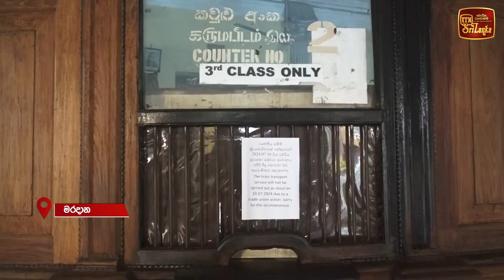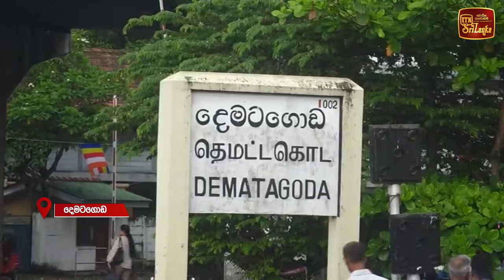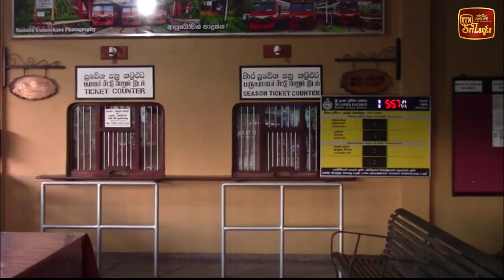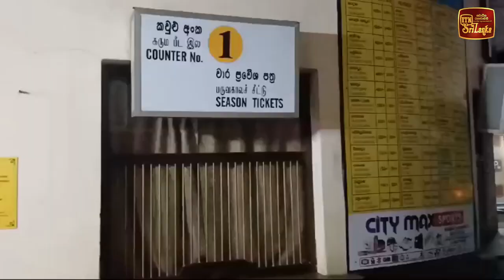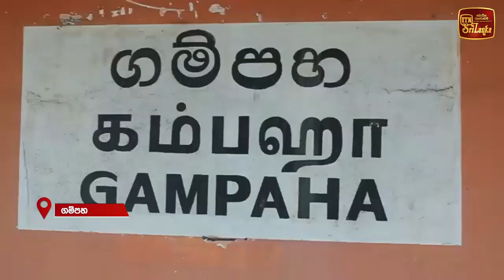අවසන් නිවේදනය නිකුත් කර තිබුණත් දුම්රිය තවමත් වර්ජනයේ - වර්ජනය කෙරූ දුම්රිය ස්ථානාධිපතිවරු පන්නයිද?